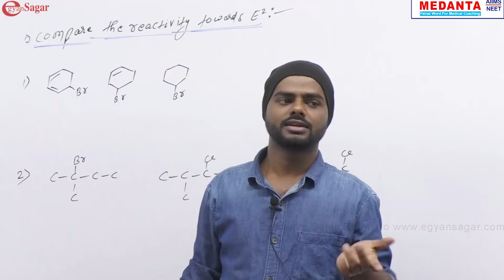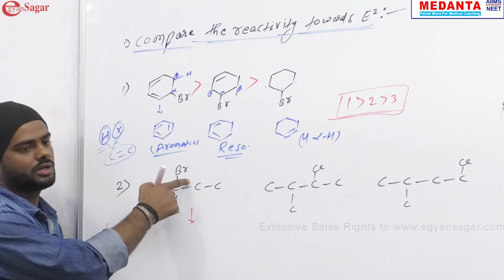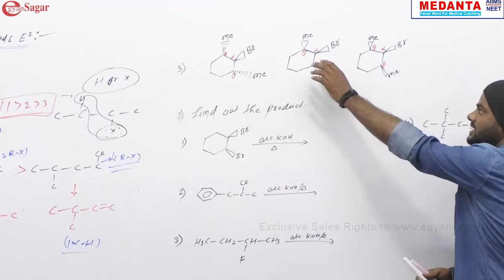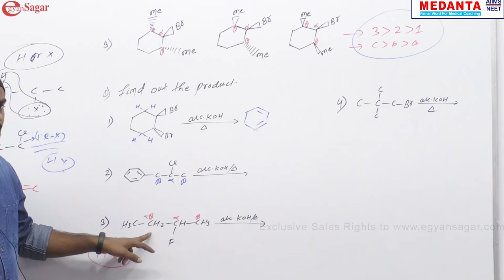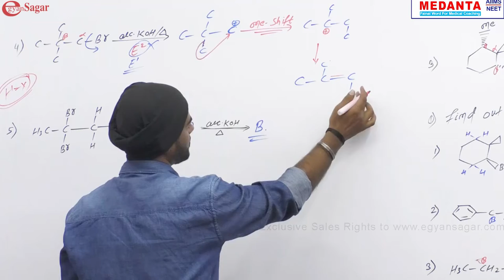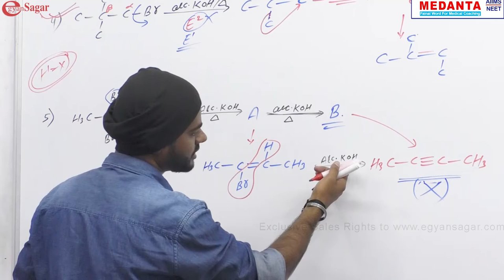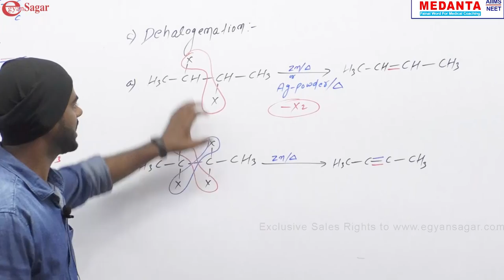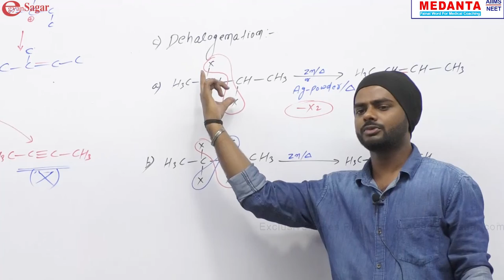Compare the reactivity towards E2